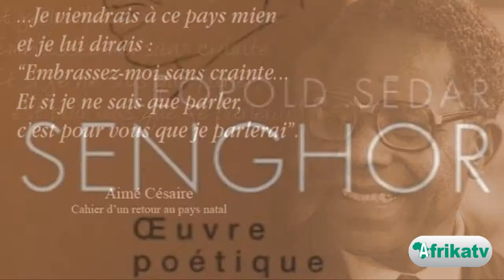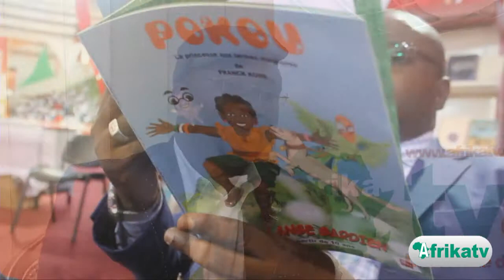INTERVIEW FRANCK KONE